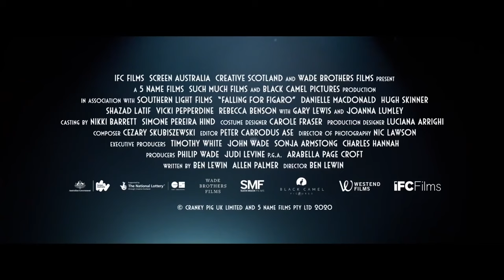FALLING FOR FIGARO Official Trailer (2021) Danielle Macdonald, Comedy Movie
FALLING FOR FIGARO Official Trailer (2021) Danielle Macdonald, Comedy Movie HD

Storyline:
A brilliant young fund manager leaves her unfulfilling job and long-term boyfriend to chase her lifelong dream of becoming an opera singer in the Scottish Highlands.

Director: Ben Lewin
Writers: Ben Lewin, Allen Palmer
Stars: Danielle Macdonald, Joanna Lumley, Shazad Latif
Genres: Comedy, Romance
Release date: October 1, 2021 (United States)